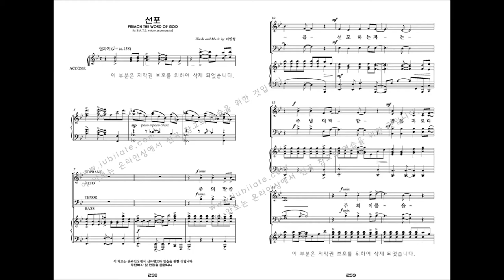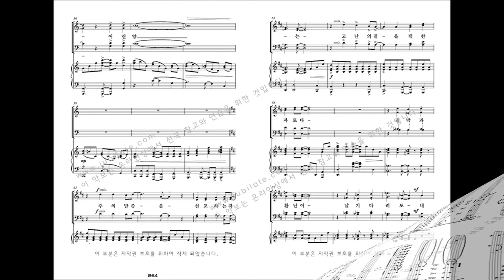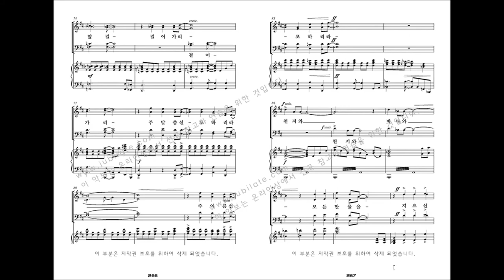[유빌라테 명품성가 33집] 27.이민형 '선포' - S